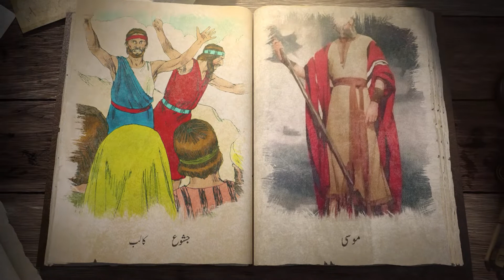The Kalam Meri Zindagi 2022 | EP# 195 | Pastor Addison Masih | King TV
Kalam Meri Zindagi is the urdu Program of King Television in which many Pastors from all over the Pakistan take part and Preach 30 mins and share the Gospel for all nation. Through this program people are receiving God's blessings and living their lives for God.